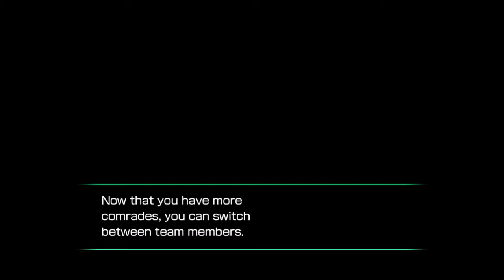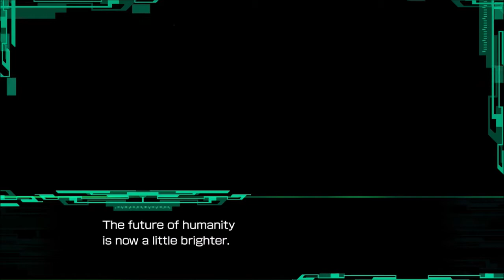10. Metal Max Xeno / Maria Joins / Party at Iron Base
Maria joins up and is ready to operate a tank! Unfortunately she's a Soldier class. Soldiers excel in foot combat but are lousy tank drivers. Let's change that by switching her to Hunter so her stats and abilities grow in favor of tank combat. She'll be driving the Bunker Buggy from here on out. On the bright side, she'll pulverize mobs indoors, so give her good weapons and let her do her thing outside a tank.
Iron Base throws a party to celebrate the success in finding survivors; unfortunately, Baldy suffers a seizure and can't join in on the party.